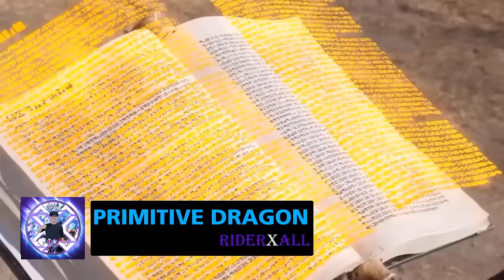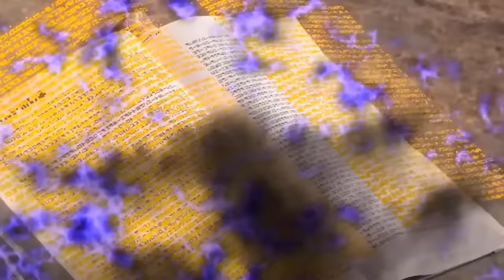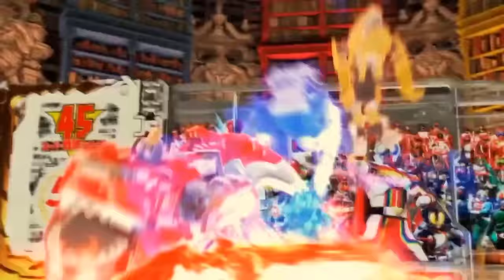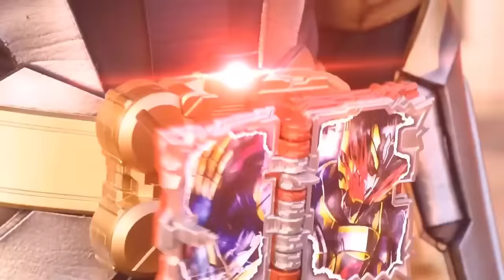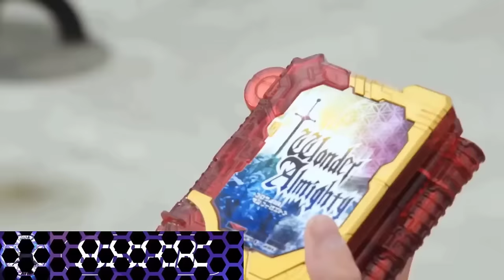Tất cả Form KR Saber FULL - RiderXAll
00:00 Intro
00:18 Touma Kamiyama
01:11 Brave Dragon
03:08 Three Wonder Book
04:44 Crimson Dragon
06:02 Dragonic Knight
08:28 Emontion Dragon
10:42 Primitive Dragon
13:10 Element Dragon
16:29 Ghost Ijinroku
17:42 Super Hero Senki
19:48 Xcross Saber
24:10 Almighty Saber